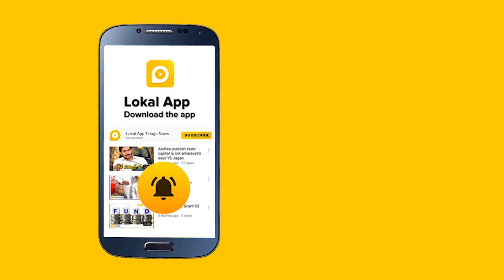LOKAL ఎక్స్‌క్లూజివ్- నివ్వెరపరిచే నిజాలు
Lokal App is a popular and fastest local news app across Telangana and Andhra Pradesh. We provide the fastest local news and information in all the districts in Andhra Pradesh and Telangana. Lokal app gives you full coverage about political news, crime news, video news, national level news and all trending news across the globe. It also provides information about the job opportunities that are present in both government and private organisations. For those who are looking for news and jobs this is a perfect platform in AP and Telangana states.